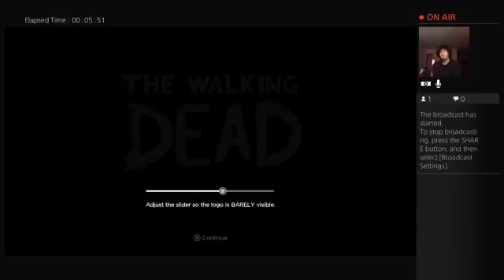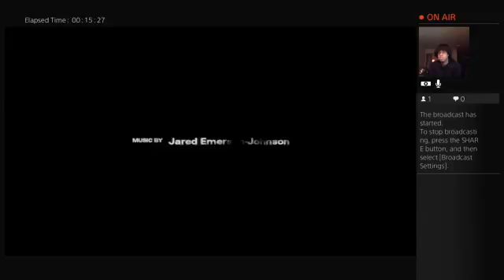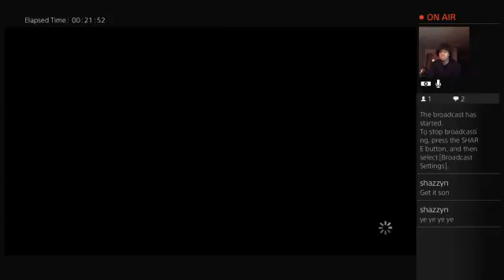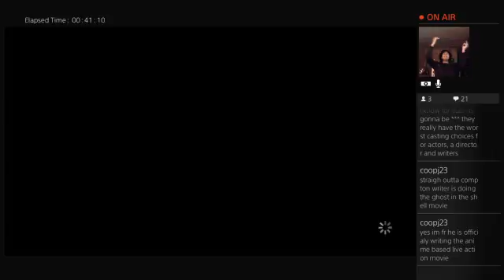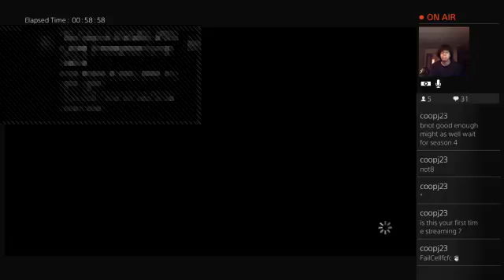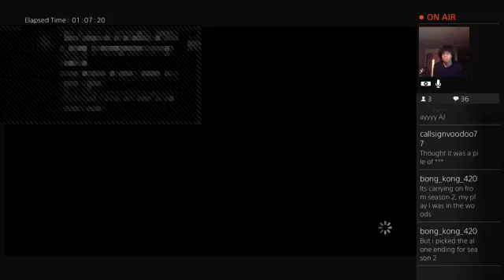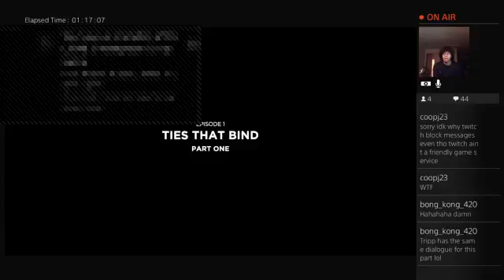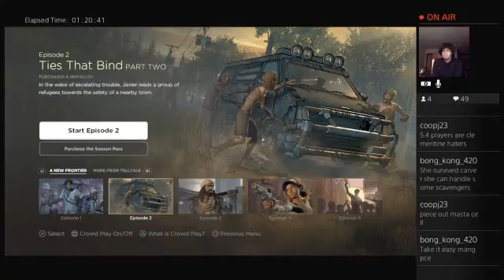MCMC PLAYS: THE WALKING DEAD SEASON 3 A New Frontier Episode 1